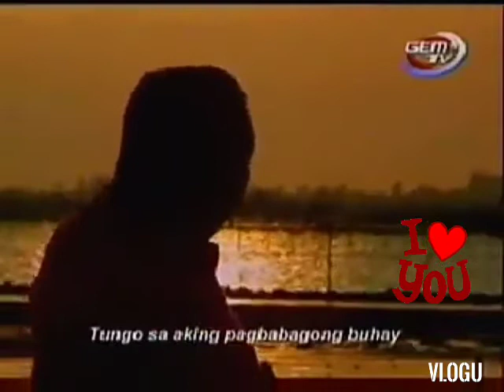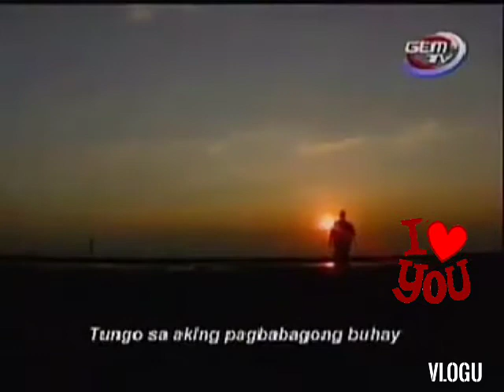JOHN REGALA/AMA SALAMAT PO😊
support po mga kapatid
kabayankokapatidko
inc proud
faith defenders

GODBLESS😁😁